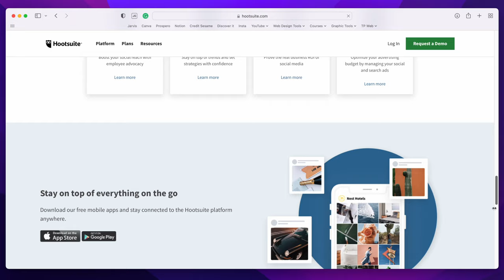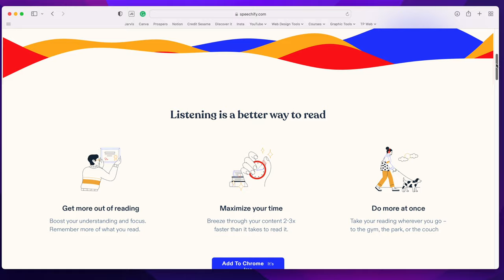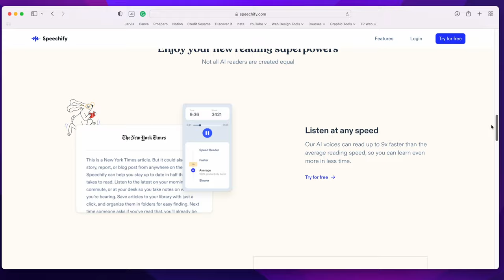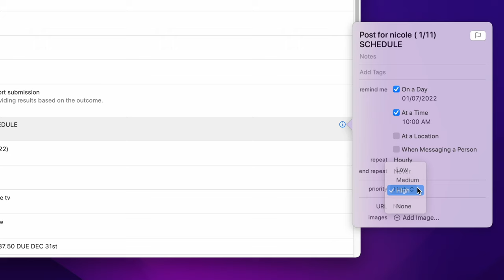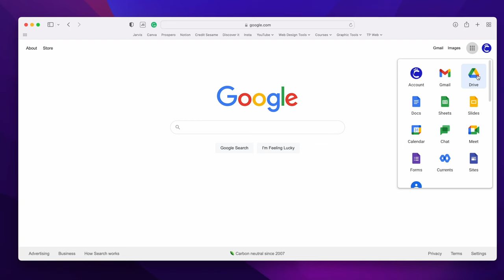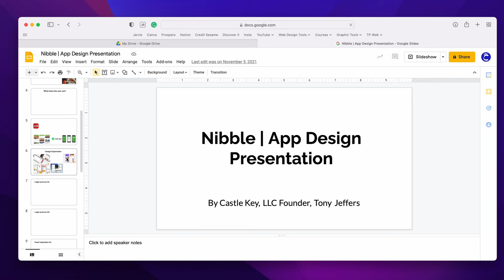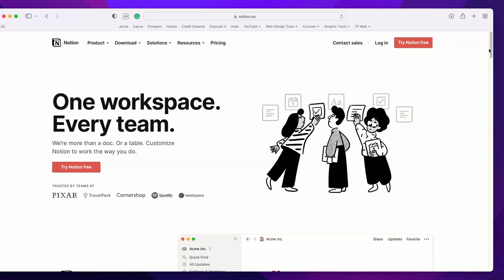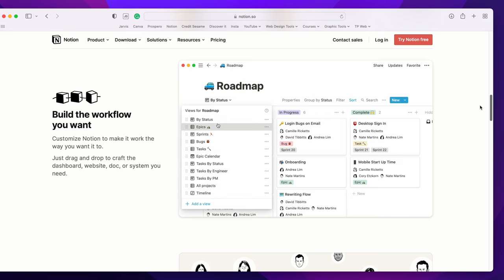6 Productivity Apps To Cut Your Work Day In Half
6 Productivity Apps To Cut Your Work Day In Half. These productivity apps that will make your work day fly by.

Ipad pro
Apple Pencil
Tablet glove
Paperlike (screen texture)

Mobile tripod
Phone cord

Commonly used music:
Trailblazer
Music from Uppbeat (free for Creators!):